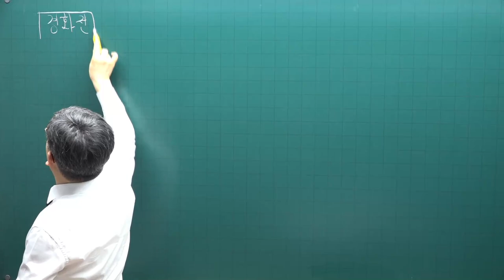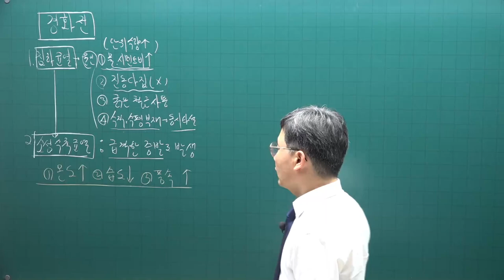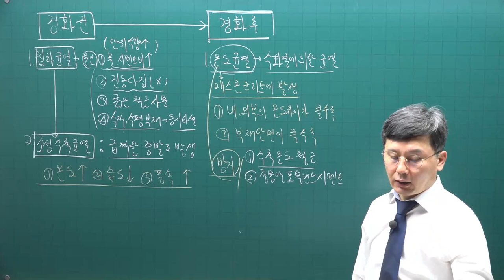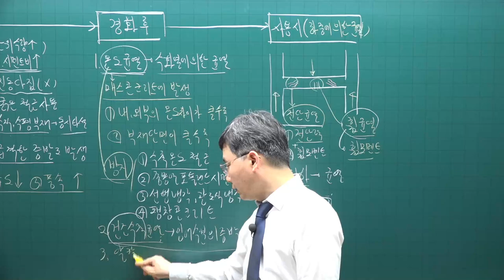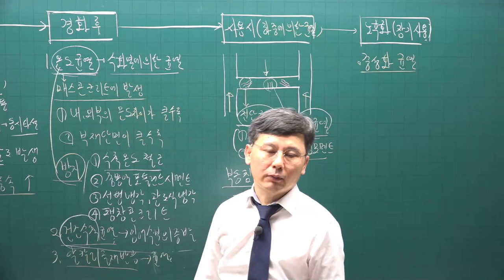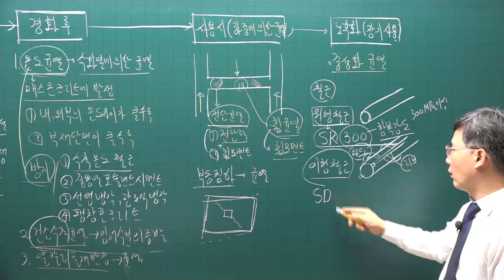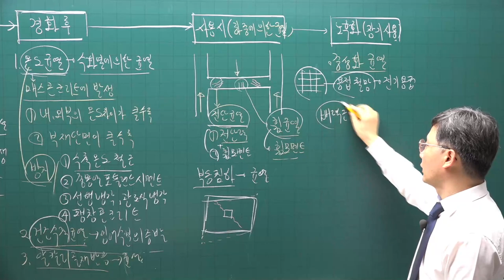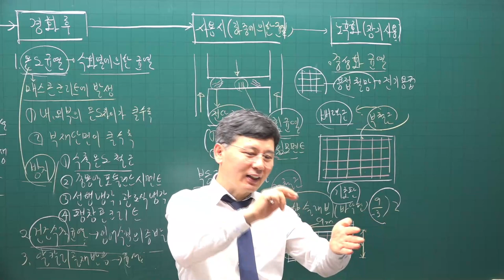[주전무] 2022년 주택관리사 시설개론 기본이론과정 12강